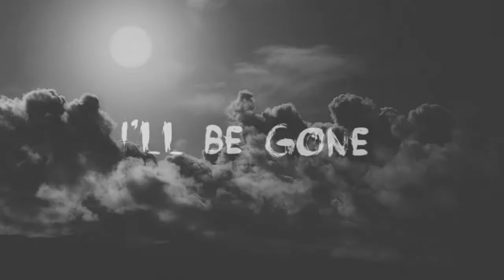Taylor Momsen e Paul Barker - Victory Fix The Ministry filme